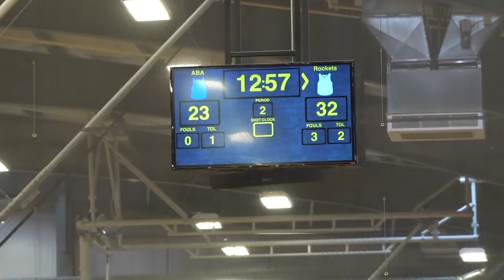ABA Basketball-2nd Half-12/04/22